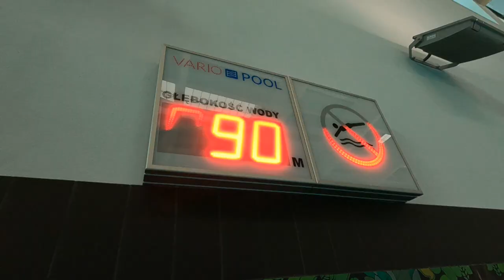Przed nami biegowa jesień / nowe inwestycje sportowe w Krakowie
Przed nami 14. Bieg Trzech Kopców i 7. Cracovia Półmaraton Królewski
„Trenuj w Krakowie!” – bezpłatne zajęcia dla dorosłych, dzieci i młodzieży
„Wpływamy na zdrowie” – nowe pływalnie w różnych dzielnicach Krakowa
W rejonie ulic Lipskiej i Myśliwskiej powstanie Całoroczny Ośrodek Sportów Zimowych wraz z zespołem basenów